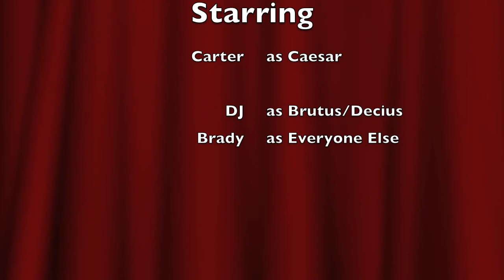carter dj and brady in julius caesar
carter dj brady